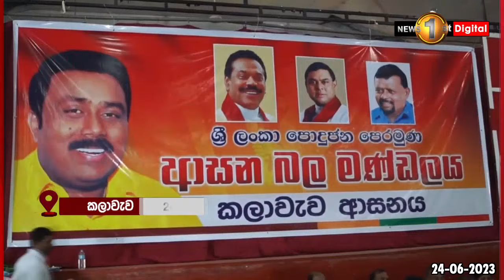''ආර්ථිකය ගොඩ ගන්න පුළුවන් ඊළඟ නායකයත් අපි ළඟ ඉන්නවා '' නීතිඥ සාගර කාරියවසම්